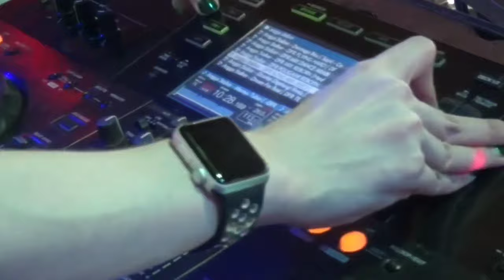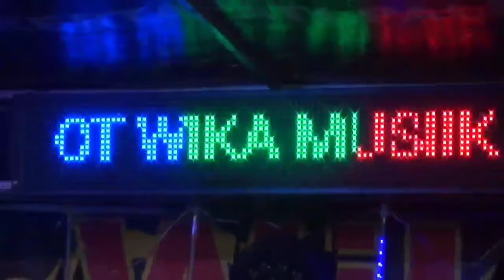LIVE FULL DJ OT WIKA MENGAPA DULU KAU UNGKAP JANJI FDJ DEVI KITTY